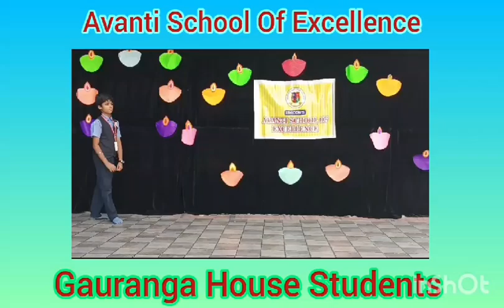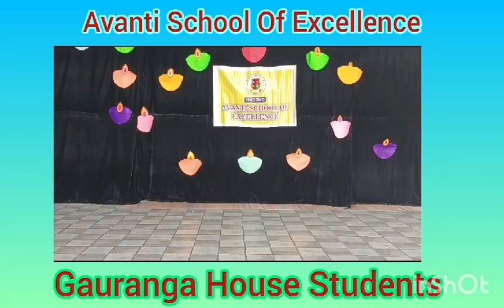📲 Smartphones: It's time to confront our global addiction ...